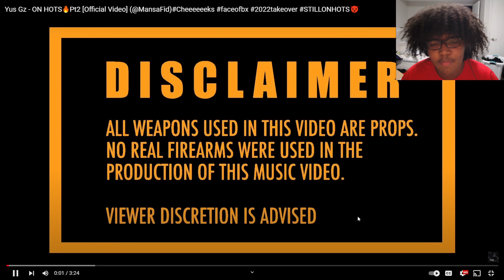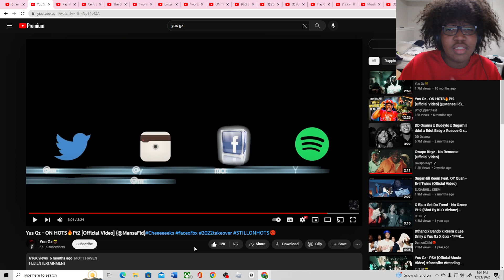My 10 out of 10 pt14